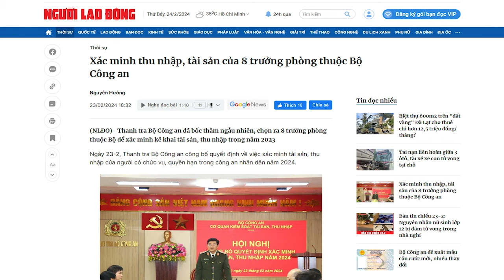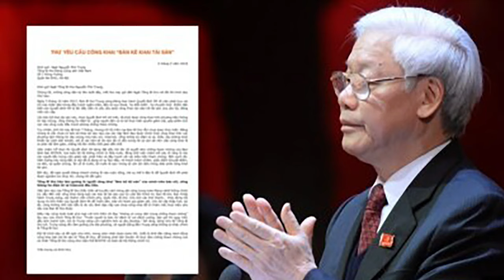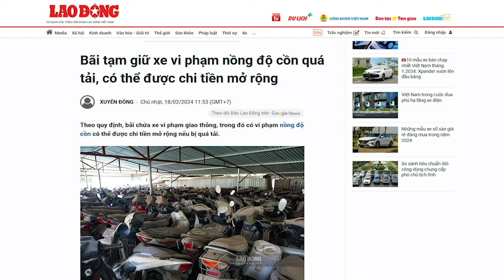Đằng sau việc Kê khai tài sản: Tô Đại tự “vạch áo cho người xem lưng” là gì?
“lấy lý do kiểm tra việc Kê Khai Tài sản với bất kỳ quan chức nào, thì dễ dàng phát hiện ra những sai phạm. Nhất là quy định nếu không trung thực kê khai với tổ chức sẽ là vi phạm nghiêm trọng.”